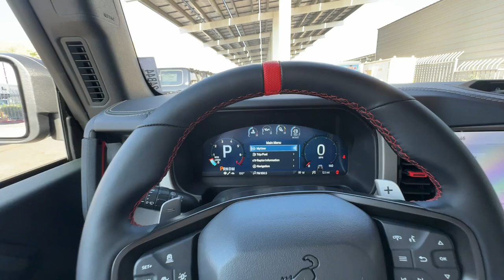2024 Ford Bronco Raptor CA Palm Springs, Indio, La Quinta, Cathedral City, Palm Desert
New 2024 Ford Bronco Raptor available at Palm Springs Motors located in 69200 E Palm Canyon Dr, Cathedral City, CA, 92234 and servicing the Palm Springs, Indio, La Quinta, Cathedral City, Palm Desert area.
Please mention the stock 24B44 when you contact the dealership for this vehicle.